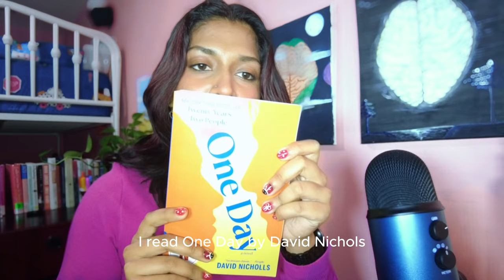June 2024 Reading Recap | 10 Books 📚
Dearest Viewer,
This is a video of me quickly recapping all of the 10 books I got to read last month. Hopefully, you enjoyed it because I've been trying some new editing techniques (please give me feedback). Hopefully, this little review will inspire you to pick up or not pick up any of these books if you are feeling a bit indecisive.